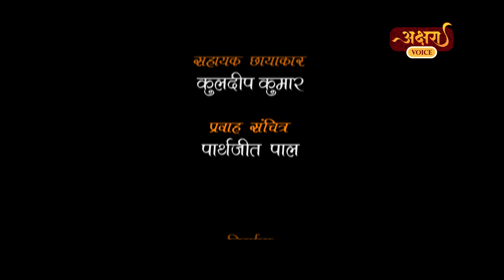एक युवा प्रतिभा (NAARI)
Akshara Voice:
अक्षरा वॉइस देश दुनिया के अपने दर्शकों को भारतीय संस्कृति, समाज, अध्यात्म, जीवनशैली और समृद्ध परम्पराओं से परिचित कराने और वसुधैव कुटुम्बकम की भारतीय भावना के प्रति जागरूकता के लिए अपने चैनल से विभिन्न कार्यक्रम प्रसारित करता है।

AKSHARA VOICE takes great pride in spreading the Indian Culture, Society, Spirituality, Lifestyle and Awareness among its viewers through our Official YouTube channel with vast variety infotainment programs.

Akshara Voice is the Part of Newstimes Post International Pvt. Ltd. :

न्यूज़ टाइम्स नेटवर्क भारत का तेजी से उभरता मीडिया नेटवर्क है।
With The Rapidly changing nature of the media around the world, Newstimes is trying to establish new way of journalism with participation of citizens as a citizen journalists for day today updates, social initiatives, local and global challenges

Other units of Newstimes Post International Pvt Ltd.